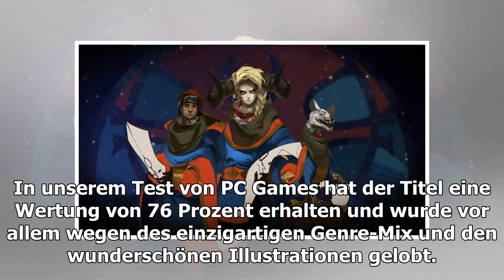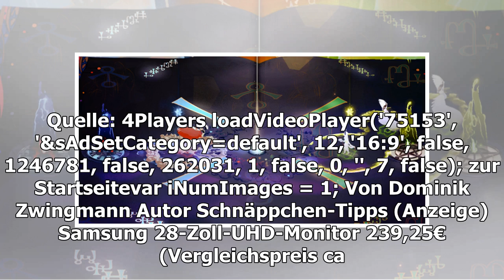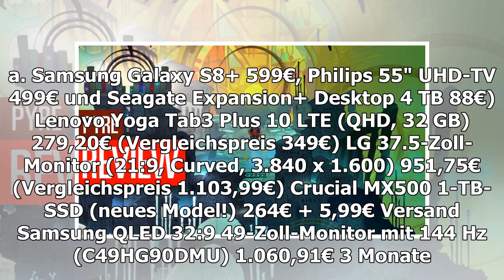Scheiterhaufen: deutsche Übersetzung verfügbar für PC-Update für PS4 in 2018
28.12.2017 um 17:20 Uhr Entwickler Supergiant Games hat ein neues Update für die PC-Version von Pyre veröffentlicht. Dabei handelt es sich um die Text-Übersetzung für die Sprachen Deutsch, Chinesisch, Spanisch, Französisch und Russisch. Bislang stand...